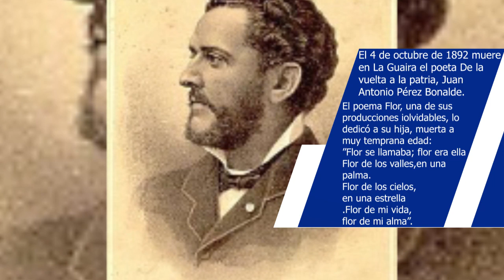Efeméride | 4 de Octubre Juan Antonio Perez Bonalde